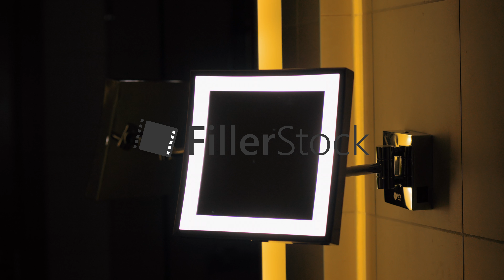Woman looking at bathroom mirror and applying night cream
Young woman applying night facial cream looking in face cosmetic mirror in the bathroom